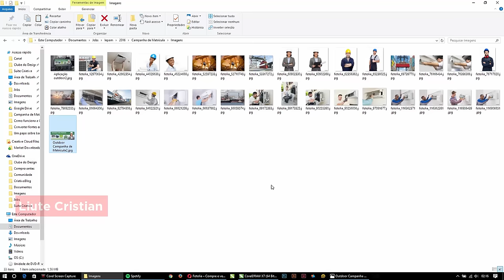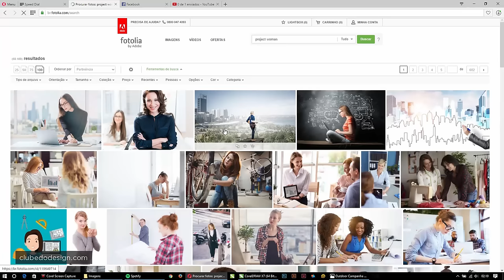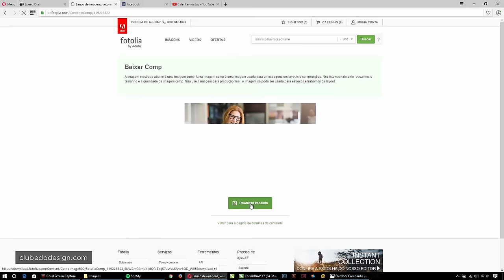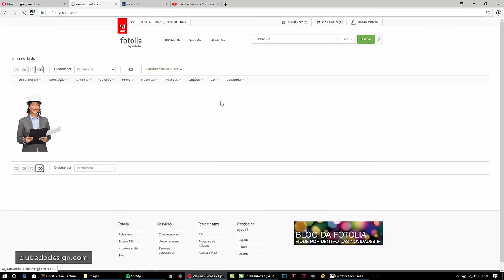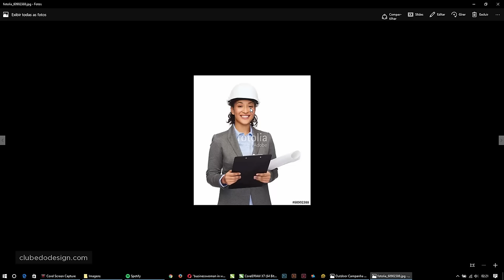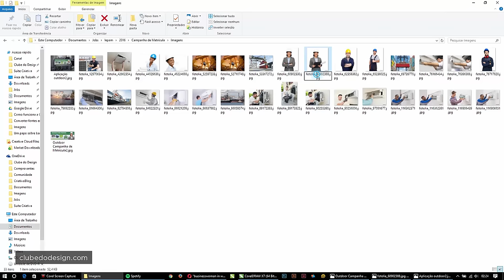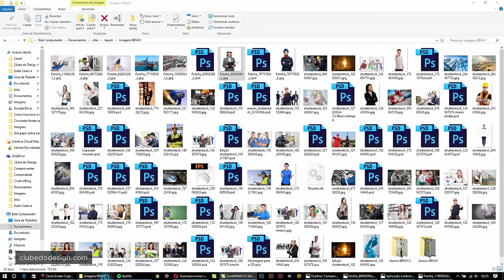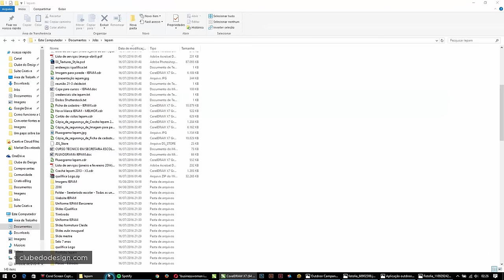Fluxo de trabalho para uso de bancos de imagens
Meus projetos gráficos se resumem em três etapas: briefing, desenvolvimento e finalização. Neste vídeo você vai aprender sobre o fluxo de trabalho de um projeto que requer o uso de imagens adquiridos em bancos de imagens.

Na primeira etapa do projeto eu reúno com o cliente e elaboro o briefing, coletando todas as informações possíveis sobre o trabalho, o objetivo e o público alvo.

Na segunda etapa eu desenvolvo a proposta do projeto baseado nas ideias extraídas do briefing. Para isso, utilizo imagens de modelo (comp) que vão permitir apresentar o visual do trabalho sem necessariamente gastar dinheiro com a compra de imagens originais.

Nesta etapa, o cliente pode ainda solicitar alterações, o que vai exigir a edição e troca de algumas ou todas as imagens comp. Uma grande vantagem de usar imagens comp é poder trocá-las à vontade, sem impactar nos custos do projeto.

Na última etapa, depois de o cliente aprovar o layout, as imagens são adquiridas e as comps dão lugar à imagens originais, editadas e tratadas, prontas para impressão.

Legendas em português disponíveis. Ative nas configurações do player.